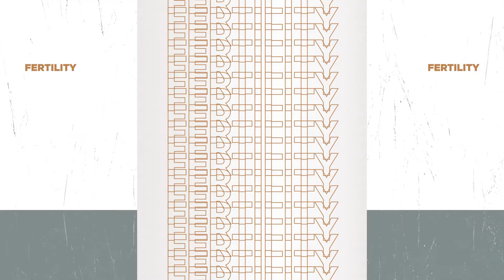Power of the Pull | The Doc Jacque Show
In This Episode, You Will Learn:
What the power of the pull is and how you can use it to your advantage.
How to confront and grow from adversity and fear.
The importance of finding the right people and uprooting the wrong people in your life.
The equation to find your own success.

Follow Doc Jacque on Instagram | @doc_jacque

Schedule a Full Immersion New Patient Consultation with Doc Jacque
Schedule your 15 Minute FREE Consultation

Check out the Supplement Shop

Show Notes:
What do you need to do for success to come to you? Today, we’re diving into the dynamic power of the pull and its effect on self-improvement, fear and adversity, and future success in our day to day lives. We’ll discuss what you can learn and gain from facing your fears and growing from adversity. Then, it’s time to talk about selecting the right people for your circle so you can find the support you deserve and weed out the toxicity. How can you start manifesting better things for yourself? Why is having the right mindset so important? Join us and learn how to start choosing your happiness over everything!

00:25 What is the power of the pull?
03:35 How does the power of the pull confront fear?
07:10 Can we grow without adversity?
10:10 Why is a supporting tribe so important to your growth?
15:45 How can you choose happiness for yourself?
17:35 Uprooting the toxicity in your life.
21:45 How can your circle inspire you?
23:30 Taking inventory of the people around you.
25:10 How can we face confrontation?
31:00 Manifesting your success.
35:00 What can the right mindset do for you?
36:45 What is the equation to success?